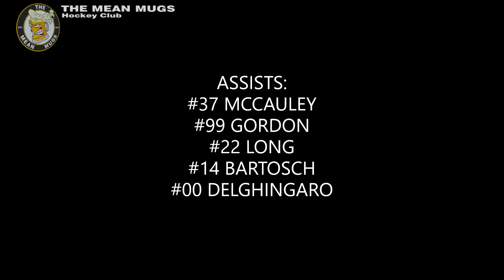The Mean Mugs @ Six Feet Under [20210307]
Regular Season Game [W 4-3]